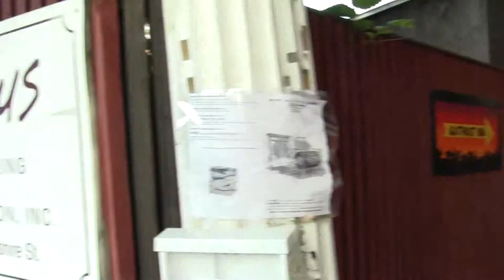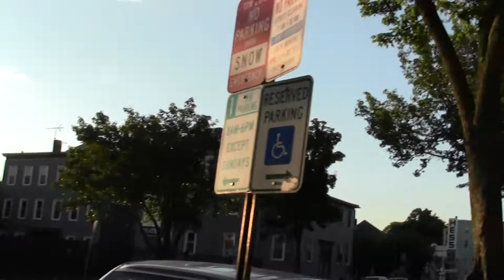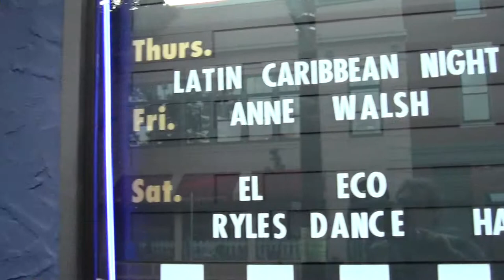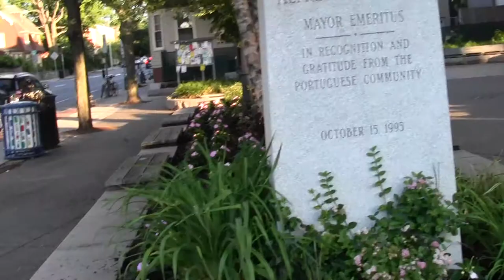Urban Options: Inman Square Cambridge MA Part 1.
Van Morrison once was a regular at a long gone pub here.

 It was an important Jewish neighborhood in the early 20th century, an early lesbian community in the 1970s and now an over priced yuppie pit from hell awash in febrile speculation amid the clamor of sophomoric bar drunks howling in the wee hours.